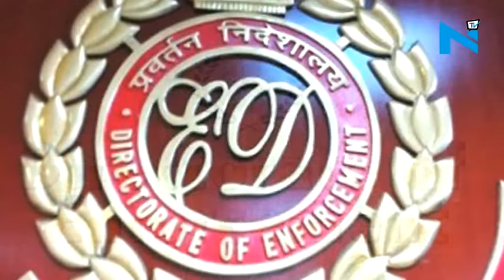SRK and Juhi Chawla's KKR in trouble!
Before the big crazy cricket mania season, IPL, the KKR promoters are fishing into the troubled waters for their team.
Well, the Enforcement Directorate (ED) has issued a show cause notice to IPL team Kolkata Knight Riders (KKR) promoters, Shah Rukh Khan, his wife Gauri and actor Juhi Chawla for violating Foreign Exchange Manage Act (Fema) rules.
Reportedly, the KKR team promoters sold their shares in the company to a Mauritius-based company at lower prices in 2009, that caused Rs 73.6 crore foreign exchange loss to the government.
The Mauritius-based company, The Sea Island Investment Ltd (TSIIL), was owned by Jay Mehta, husband of Juhi Chawla.
However, the amount of penalty for violating Fema rules will be decided accordingly after the appearance of the promoters in their final hearing within two weeks.
Moreover, the maximum penalty in the case will be three times the loss amount.
Well, we wonder in the coming future how many cases like this will come into the limelight.